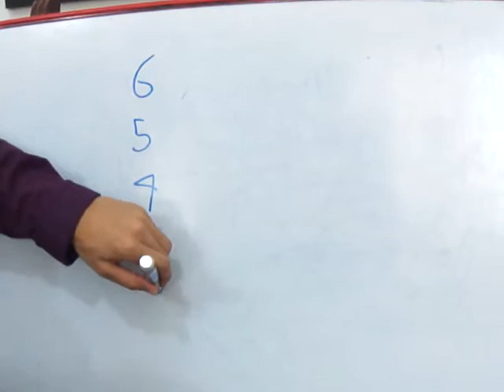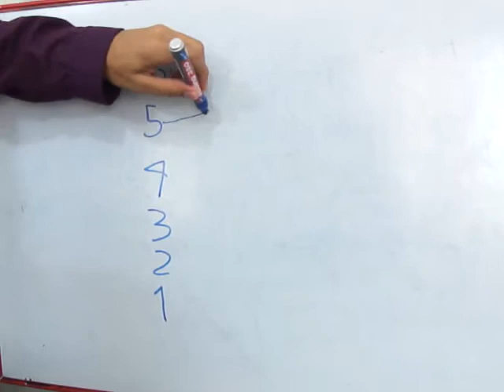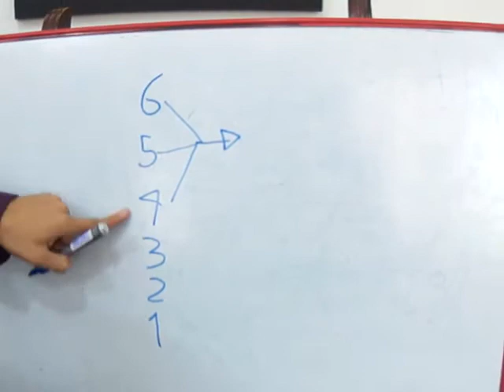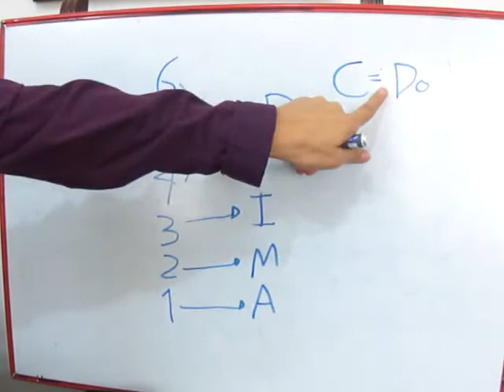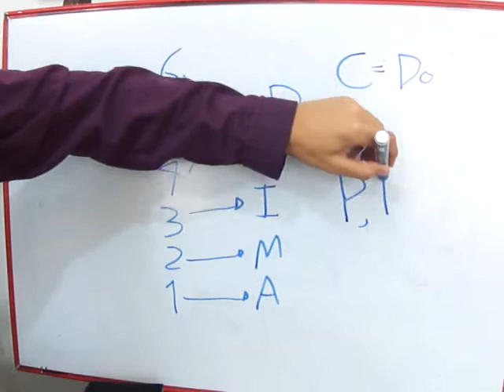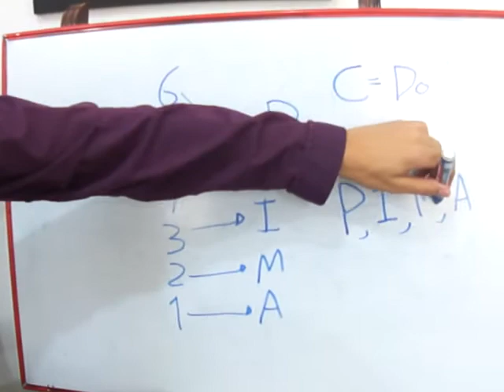Como arpegiar ? clase 26 Nuevo curso lecciones tutoriales clases de guitarra en HD Diego Erley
Nivel 1

0 Iniciación curso de guitarra HD Lección cero

1 Partes de la guitarra

2 Como tomar la guitarra

3 Las manos y las uñas

4 Calentamiento y plan de estudios

5 Primer Acorde Do mayor

6 Ritmo de Marcha en Do mayor

7 Sol, Do y Re mayor en ritmo de marcha

8 Ritmos de vals y balada en acordes vistos

9 Acorde Importante La mayor

10 Acordes menores La, Re y Mi menor

11 Canción de aplicación Las mañanitas

12 Resumen Aplicativo de Ritmos y acordes

13 Ejercicio de movilidad y elasticidad

14 La escala Natural

15 Como saber que bajo usar

16 Acorde nuevo y canción Perfidia

17 Formas de leer punteos

18 Escala Cromática

19 Acordes de séptima Dominante

20 Círculos armónicos

21 Canción ¡¡¡ El auto Rojo

22 Como sacar todos los acordes

23 Como leer Tablaturas

24 La paga Juanes Tutorial

25 Cifrado americano para acordes

26 Que es un arpegio y cómo hacerlo

27 Ejercicio de precisión

28 Truco para hacer la cejilla

29 Formas de afinar una guitarra iniciación

30 La flaca Andrés Calamaro proyecto final

Nivel 2

31 Acordes Con Cejilla

32 Armonización con Bajos Acordes La Re Mi

33 Armonización con Bajos Circulo Armónico Do mayor

34 Armonización con Bajos Circulo Sol mayor

35 Armonización con Bajos Círculo de Re mayor

36 Armonización con Bajos Círculo de Fa mayor

37 Arpegio P I M A M I en Em D C B7

38 Arpegio P I M I A I M I Em A7 D G

39 Arpegio P A M I M A en Em Am D7 G Em Am B7

40 Arpegio Bellísimo (P A) I M A I M

41 Arpegio (P M) I M I M A en A C#m Bm A

42 Arpegio P (I M) (M A) (I M) en A G#m A B

43 Canción de práctica arpegios Amigos enanitos verdes

44 Rasgueos 1 en C Em F G Ciclo típico Pop Rock

45 Rasgueos 2 en E B C#m G#m A E F#m B7 Ciclo típico Pop Rock

46 Palm Mute en juego con acordes

47 Vibrato en ciclo armónico

48 Ligados ascendentes y descendentes en guitarra y uso práctico

49 Desliz explicación y caso práctico en ciclo armónico

50 Canción Música Ligera soda stereo

51 Aplicación práctica del vibrato ligado y desliz

52 Rasgueos 3 con mayor sincopa y rítmica paso a paso

53 Que es un Riff y sus trucos

54 Pensando en ti Dust in the wind Tutorial

55 Algunas ideas para adornar canciones campos armónicos notas de paso y bordaduras

56 Explorando Ritmos El pasillo

57 Explorando Ritmos El Bambuco

58 Explorando Ritmos Bossa Nova

59 Las inversiones de los acordes en la guitarra y sus usos

60 Clase Final Segunda etapa, consejos, tips y ejercicio inicial tercera etapa

Nivel 3

61 Estructura de una escala mayor

62 Construyendo la escala de Do mayor

63 Escala Do mayor en primera posición guitarra

64 Primera escala con sostenidos Escala Sol mayor en primera posición guitarra

65 Escala Re mayor en primera posición guitarra

66 Ciclo de quintas de sostenidos para obtener las escalas

67 Primera escala con bemoles Escala Fa mayor en primera posición

68 Armonía musical aplicada a guitarra Líneas de cliché en Re menor

69 Armonía musical aplicada a guitarra Líneas de cliché en La menor

70 Armonía musical aplicada a guitarra Líneas de cliché Fa#- y hombres G

71 Armonía musical aplicada a guitarra Líneas de bajo a partir de acordes con cejilla

72 Armonía musical aplicada a la guitarra cambio de modo en los acordes Jon Bon Jovi

73 Armonía musical aplicada a la guitarra acordes de cuarta

74 Armonía musical aplicada a la guitarra acordes de sexta mayor

75 Armonía musical aplicada a la guitarra acordes con novena añadida

76 Armonía musical aplicada a la guitarra acordes Disminuidos

77 Armonía musical aplicada a la guitarra Escalas Menores

78 Armonía musical aplicada a la guitarra Grados de la Escala y sus funciones

79 Armonía musical aplicada a la guitarra Uso práctico de los grados de la Escala

80 Canción perfecta para practicar lo aprendido "Mientes Tan Bien" Sin Bandera.

81 Armonía musical aplicada a la guitarra Progresiones Tipo Jazz parte 1

82 Armonía musical aplicada a la guitarra Progresiones Tipo Jazz parte 2

83 Equisonos en la Guitarra

84 Octavas en la Guitarra

85 Armónicos Naturales en la Guitarra Tutorial

86 Tremolo P I M con Aire de Joropo en guitarra

87 Como cambiar las cuerdas de la Guitarra

88 Como afinar mejor y consejos

89 Trucos para improvisar y componer canciones

90 Como Transportar canciones

91 BONUS: Consejos para guitarristas Clase Final.